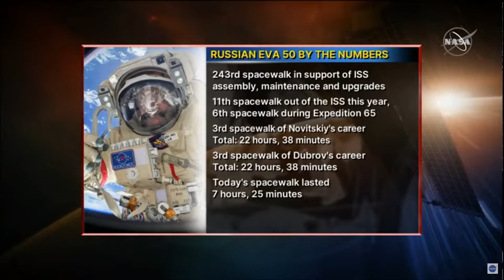Connecting Nauka #2: Russian EVA 50 - Novitskiy & Dubrov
"Attack Your Goals (Epic Background Music)" by Fearless Motivation Instrumentals is from the album "Epic Background Music for Videos, Vol. 3."

Time lapse of the NASA TV feed of the fiftieth scheduled Russian extravehicular activity (EVA), or spacewalk, aboard the International Space Station (ISS). Expedition 65 cosmonauts Oleg Novitskiy (Олег Новицкий) (@novitskiy_iss) and Pyotr Dubrov (Пётр Дубров) performed the EVA on September 9, 2021 from the Poisk (По́иск) airlock module

This EVA continues the outfitting of the Nauka ('science" in Russian), also known as the Multipurpose Laboratory Module (MLM), for operational status by connecting power and ethernet cables from the Russian Zvezda module.

The pair also connected a cable for the Kurs docking system, allowing it to be used by visiting Russian spacecraft to conduct automated dockings to Nauka.

Lastly, the cosmonauts also attached "Biorisk" experiments to the exterior of the Poisk module.